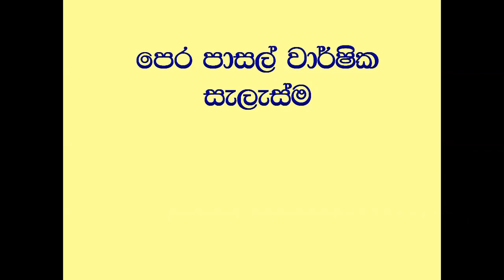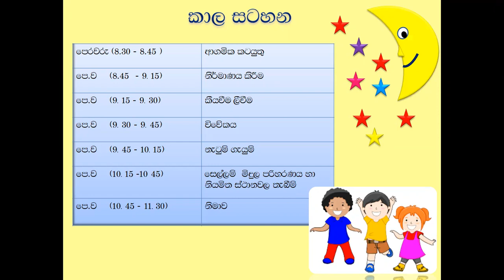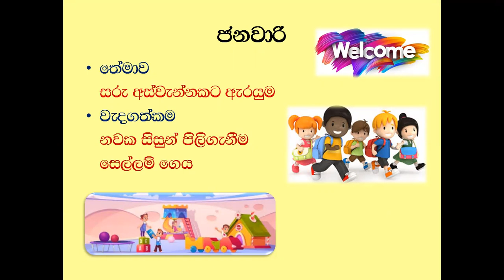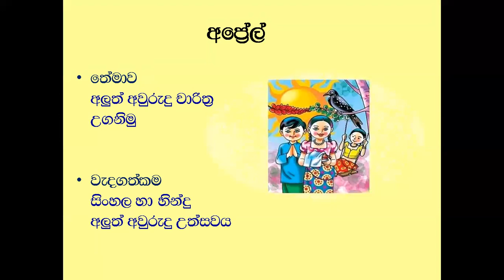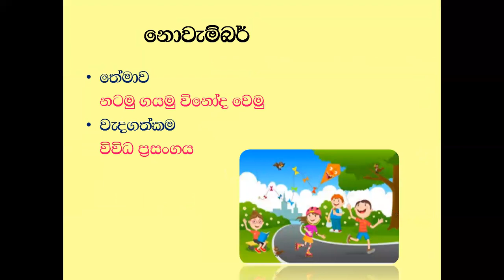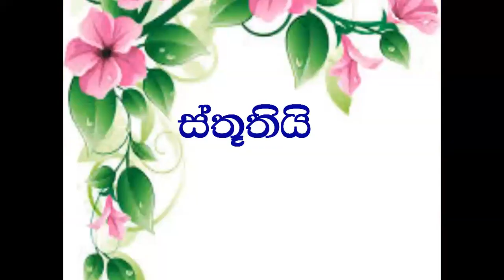වාර්ෂික සැලැස්ම E N L Edirisinghe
E N L Edirisinghe
Reg-2428/WP/ECCD/G135/10
2021 April Batch
Diploma in ECCD